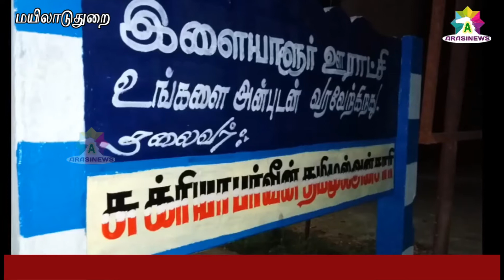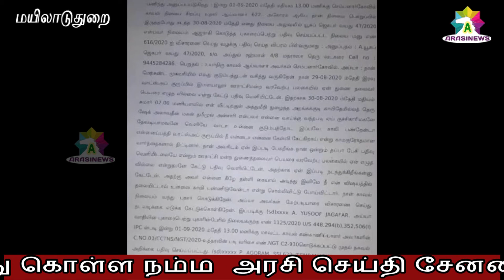காட்சி சமூக வலைதளங்களில் வைரலாகி வருகிறது.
ஊராட்சிமன்ற தலைவரின் கணவர் வீடுபுகுந்து தாக்கும்;